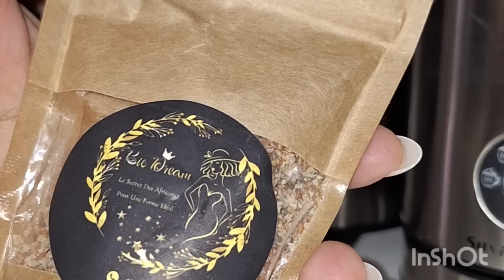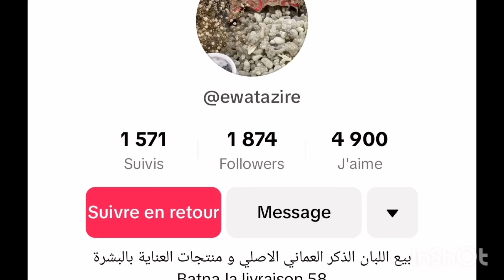متفاهمه مع دار شيخي🤲🏻وكوزينه وحده😉بوراك عنابي بديول ميليسا👌ريحت الجوع مكانش🥰روتين تحفيزي💯هدايا لوستي